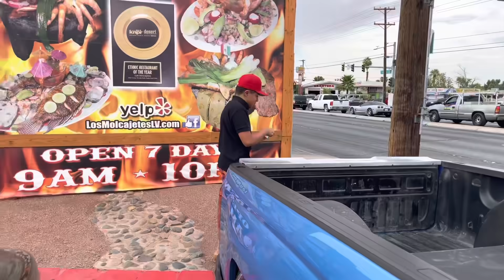ASIENDO DESMADRE EN LAS VEGAS CON @FamosoJuan y